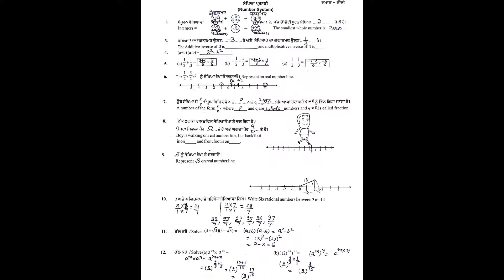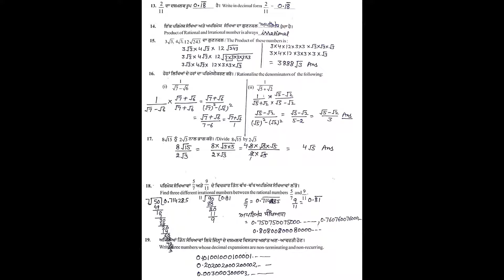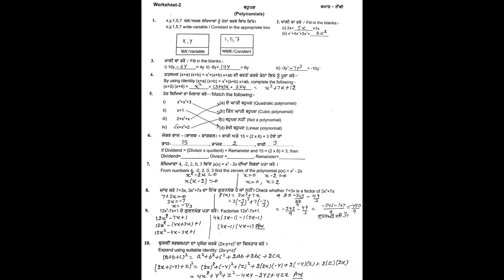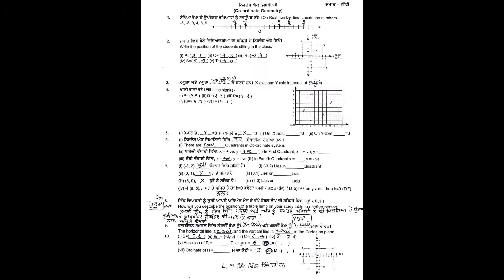9TH CLASS MATH I SOLVED WORKSHEET I PSEB BOARD PAPER I FULLY SOLVED I